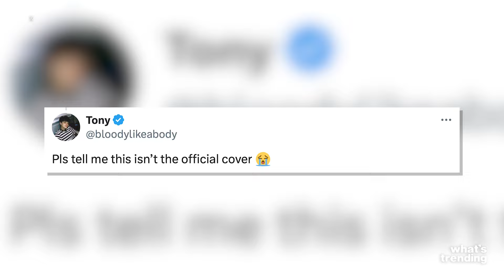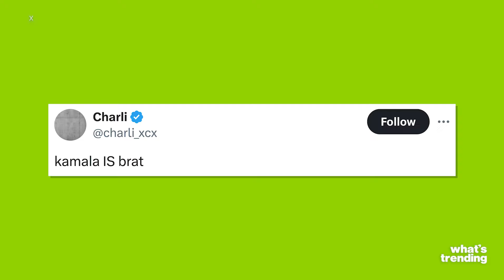Charli XCX Announces THE END of 'Brat Summer' But Its Legacy LIVES ON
Charli XCX has firmly cemented her place in pop culture with her album *Brat* and the viral phenomenon it sparked, even influencing American politics. While Charli bid a bittersweet farewell to "Brat Summer" on X, the cultural and political impact of this era will be remembered for years to come. Despite initial criticism, the album’s lime green cover has become iconic, with tracks like "Guess," "360," and "Apple" leading the charge. The *Brat* mindset permeated even the highest levels of government, with Vice President Kamala Harris embracing the trend. As fans move into "Brat Autumn," Charli hinted at a new project within the "bratosphere," leaving them eagerly awaiting what's next.